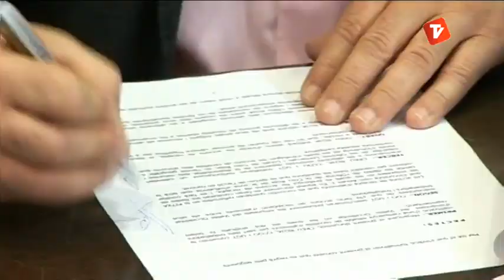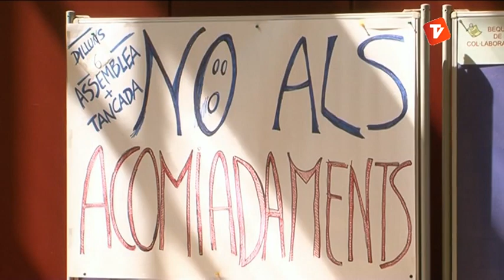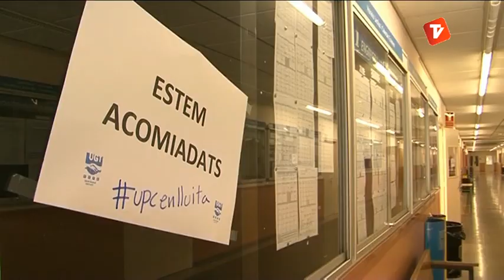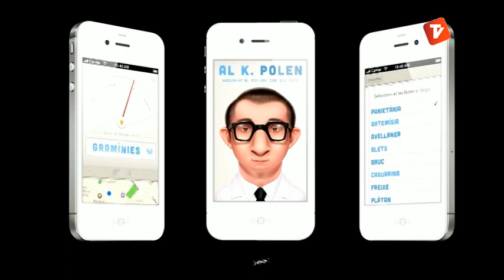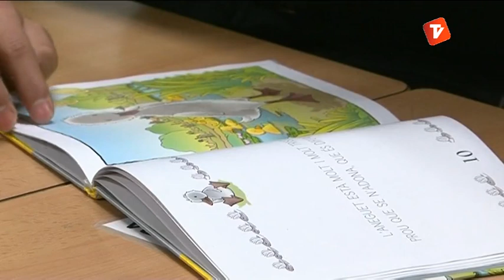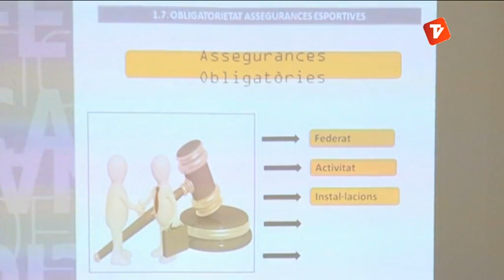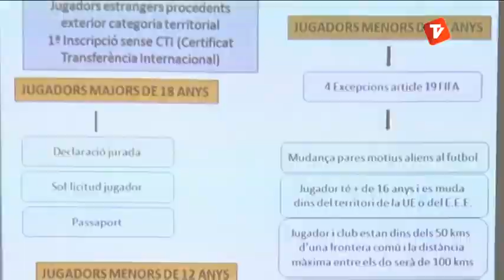Notícies Vespre 30-04-2013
Notícies vespre de Canal Terrassa Vallès d'aquest dilluns 29 d'abril de 2013, presentat per Òscar Pericas.